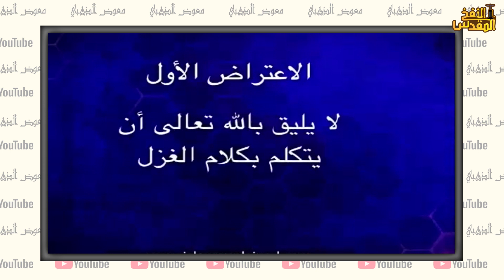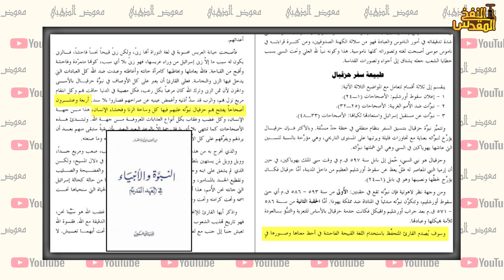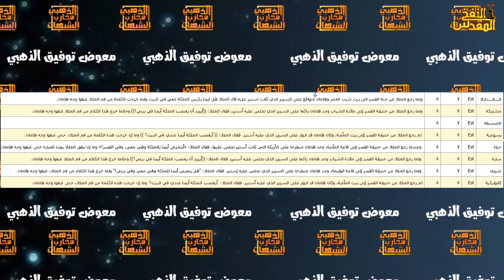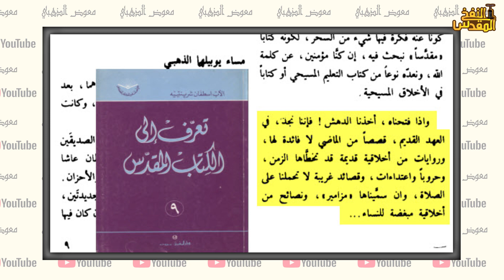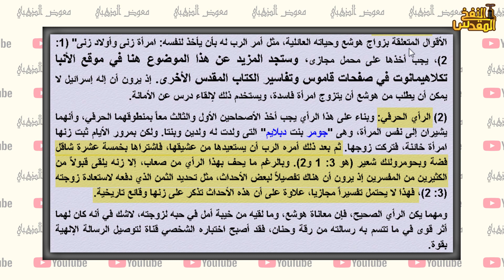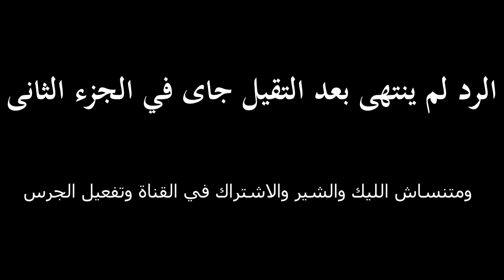رشيد يبرر وجود نشيد الاناشيد فماذا فعل؟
تويتر
alzahabey10